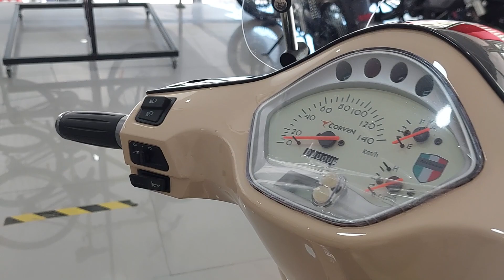Corven EXPERT MILANO - 0km